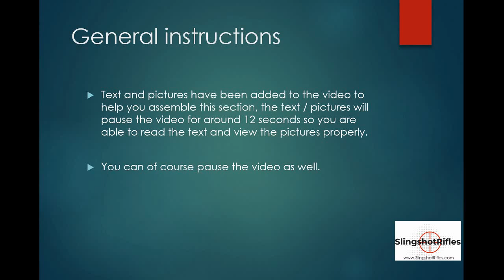SX 10 Slingshot Video 1 - Grip & Stock ASSEMBLY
from SlingshotRifles.com